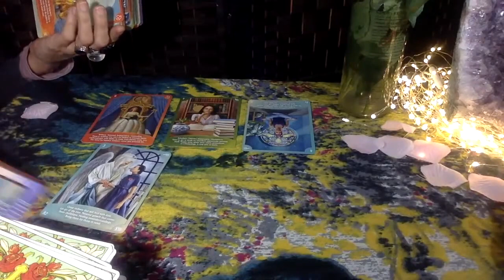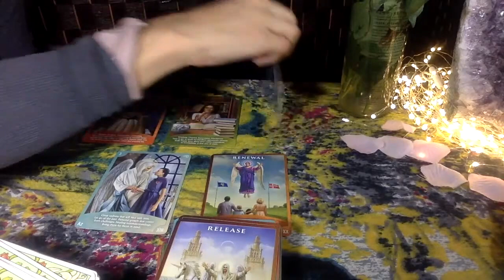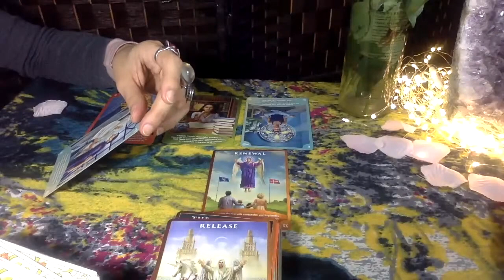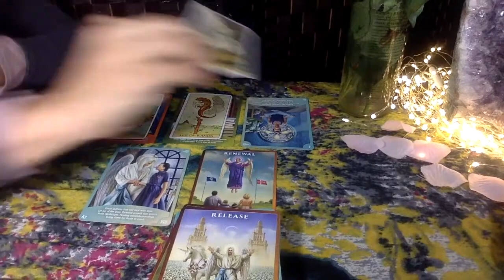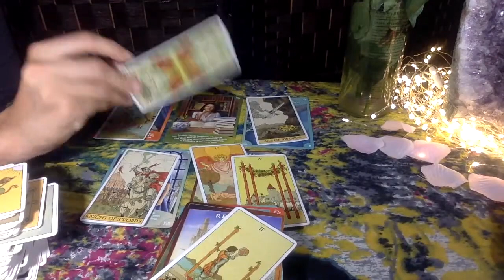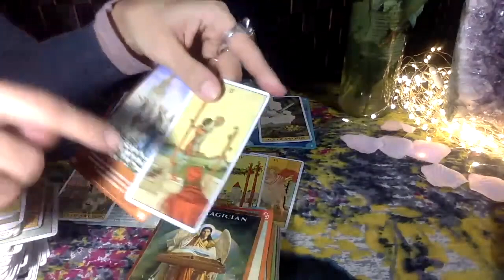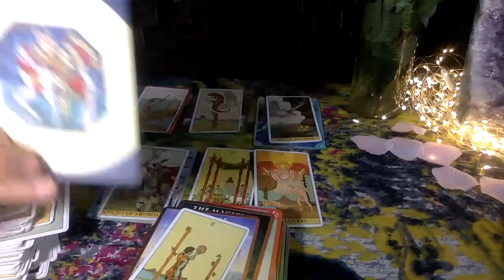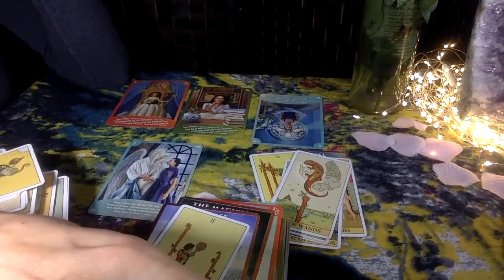LIBRA 2 LOVERS COMING TOGETHER & DECISION ABOUT 2 SITUATIONS *march 2021* RENEWAL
⚖ Libra  HEY EVERYONE  .DAILY POSTS. LOTS OF LOVE FOR YOU 🌸
MON-THURSDAY: IS THIS YOUR MSG "LOVE ENERGY" READINGS
FRIDAY : FUN AND FAMOUS OOH BOY READINGS
SAT & SUN:  ZODIAC SIGNS OR LIVE

🐏 Aries
🐂 Taurus
👬 Gemini
🦀 Cancer
🦁 Leo
👧 Virgo
⚖ Libra
🦂 Scorpio
🎉 Sagittarius
🐐 Capricorn
💧Aquarius
🐟 Pisces